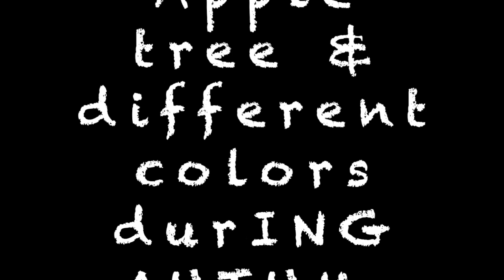Autum Leaves and Apples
Apples and Autum Leaves in this season...will show you around our area nearby,